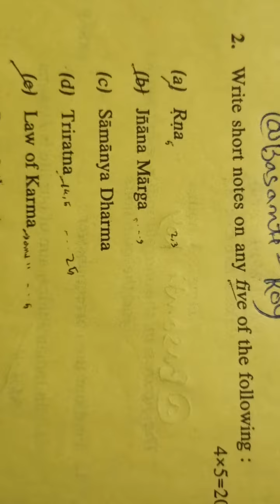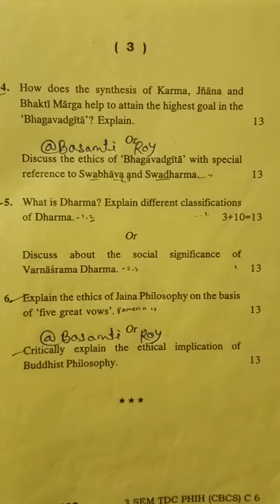ba 3rd sem philosophy Honours question paper 2022 C 6 Indian ethics dibrugarh university